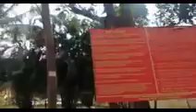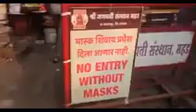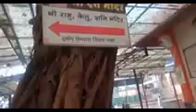महाशिवरात्रीनिमित्त गगनगिरी महाराज दर्शन आणि महडचा गणपती🙏vlog 7